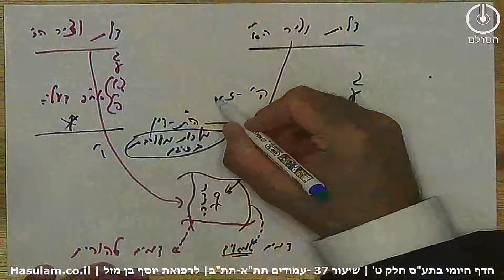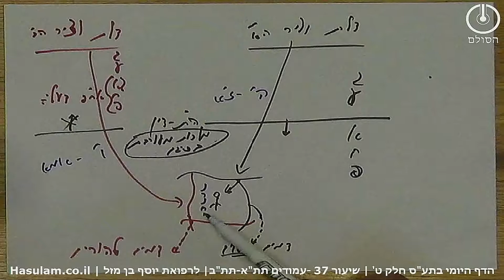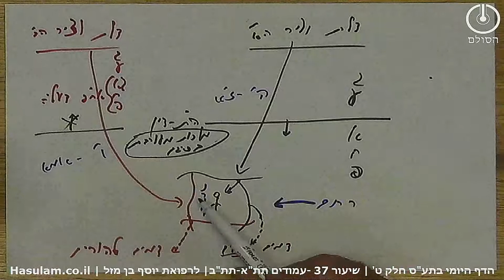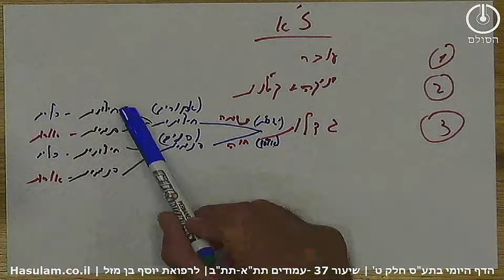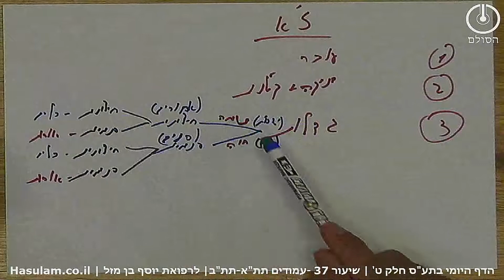הדף היומי בתע"ס חלק ט' שיעור 37 | סיכום | עמודים תתא-תתב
1. כאשר נפתחות הדלתות של רחם הנקבה והיא מולידה אזי יש ירידת דמים טמאים
ודמים טהורים.

2. כפי שלמדנו הרחם בנוי מדלת וציר הא' שהוא בחינת נער, מדרגה הה' שניתנה
לנקבה מז"א.

3. דלת וציר הב' ומנצפ"ך הב' ניתנו לנקבה לבניית גדלות הרחם שלה ממצב הגדלות

מאמא.

4. מד' ומנצפך הא' היות והם בקטנות וה' תתאה בנקבי עיניים, והיות ובה' תתאה יש

סיגים לכן כאשר נפתחות הדלתות מדלת וציר הא' יורדים דמים טמאים.

5. בזמן העובר דלת וציר הא לא הורידו דמים טמאים היות ודלת וציר הב' שמרו על

הרחם ולא נתנו ביטוי רק לדלת וציר הא' ולכן העובר היה יכול להיבנות בתוך הרחם

בלי נזק של דמים טמאים שהם דם נידות.

6. זמן ההתקנה של הנוקבא מתחיל רק מזמן הגדלות של הז"א ולא כפי שהיה אפשר

לחשוב עוד מזמן הנקודים שאז היא נקראת נקודה.

7. זאת מפאת החוק שנכון לכל מהדרגות שאין הקטן נתקן אלא רק לאחר שהעליון

שלו גדול. מצד עבודה- אם התחתון לא רואה את עליונו כגדול אינו יכול להיתקן.

8. לגדלות דז"א יש פנים ואחוריים האחוריים הם קומת נשמה והפנים הם קומת חיה.

9. האחוריים שהם קומת נשמה מחולקים לחיצוניות ופנימיות שהם בהתאמה השלמת

כלים והתלבשות אורות בכלים.

10. על פי אותו סדר של קומת נשמה גם בקומת חיה יש חיצוניות ופנימיות דהיינו כלים

ואורות.